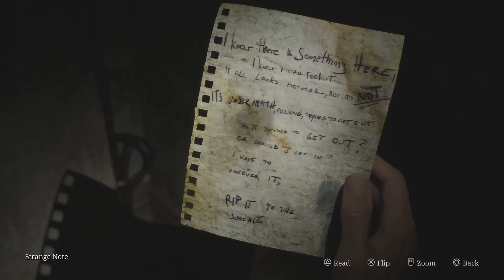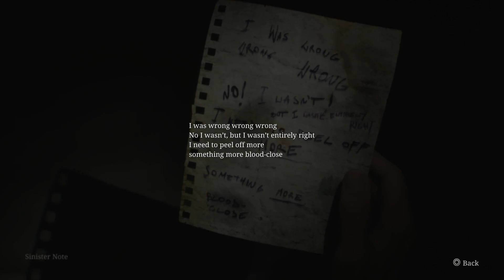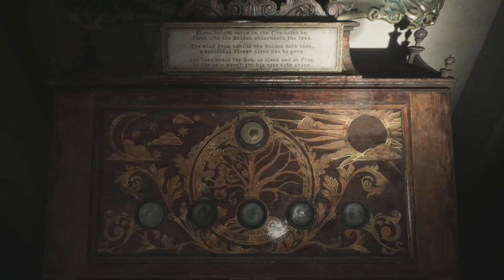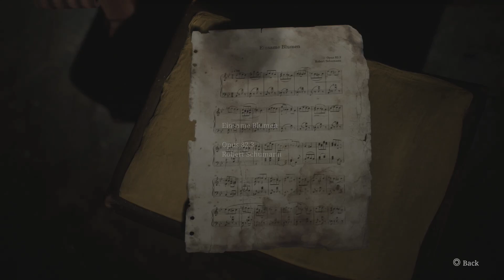Ep: 4 That's What She Said? - Silent Hill 2 Remake - Duo Die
We meet Eddie in this episode and start to enjoy the dialogue and acting much more. James seems just so kind and distant. We are going to have a tummy ache and tetanus from all the drinks and dirty needles.